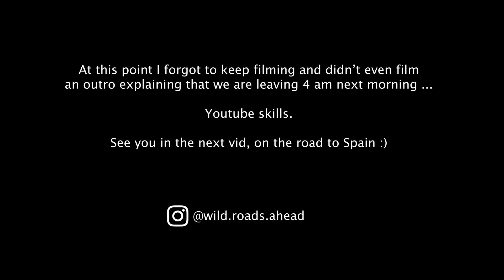Moving into the van: Closing chapters & cutting ties | #1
Hey friends! I'm Angelique, and after 2 years I am finally preparing to hit the road with my VW LT 46 Jalapeño. This is a small documentation of my journey :)